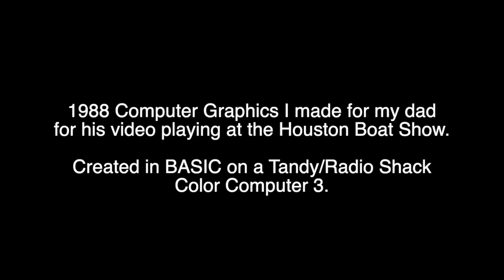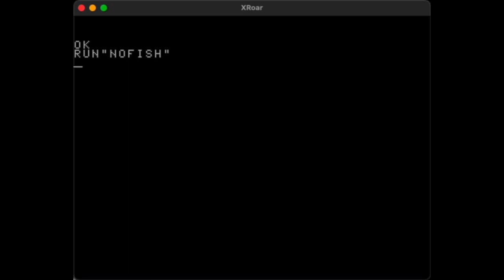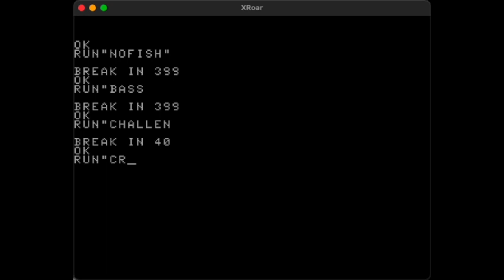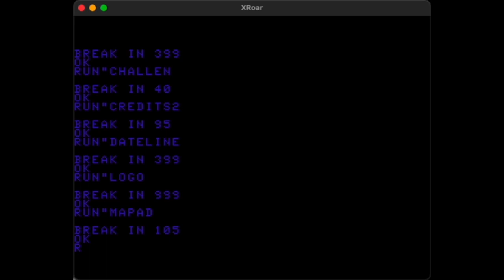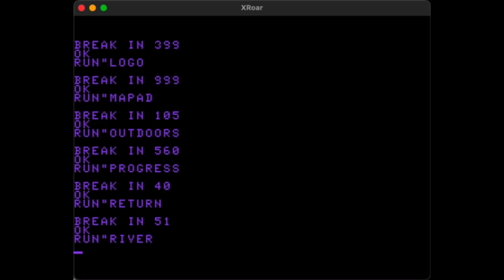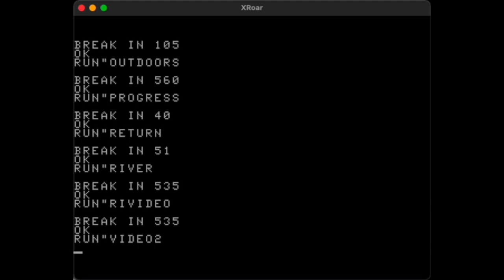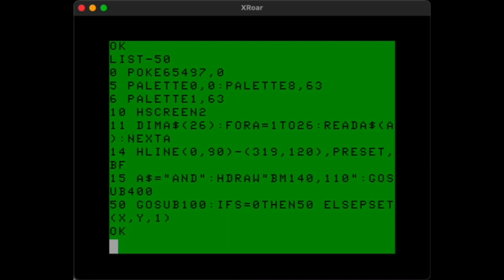1988 Houston Boat Show computer graphics (Radio Shack Color Computer 3)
In 1998, I did some video titles for my father to go with a video he created for a booth at the Houston Boat Show. The titles were created in BASIC on a Radio Shack Color Computer 3.

This video shows two sequences that were program-driven, then several other miscellaneous screens I made for him. I do not recall how they were edited together (one just says "AND", for example).

Sequence 1:
00:23 ACH-VIDEO
00:33 Callaway Boatworks 944-BOAT
00:46 Skeeter Boats - Always Ahead of Its Time (palette animation)
01:03 Glastron 1998 - Live It!
01:15 Force Outboards - Trinity River Tested
01:33 Riverwater Outdoors presents
01:36 Trinity River White Bass Run
01:59 Featuring (credits) - John W. Plumb, Ken Huffman, Jim Durham, Bud Hall, Larry Bozo, Roger Durham, Leonard Davis, Clarence Charlton

Sequence 2:
02:24 Riverwater Outdoors - No Fish No Pay - Since 1975
02:41 Now Booking: Guided white bass trips / Upper Trinity / Houston-Leon County area

Individual Screens and Prototypes:
03:19 White Water = White bass
03:34 Force Outboards Challenge The Trinity River White Bass Run
03:53 Credits
04:07 Dateline: Mid April
04:10 EXTRA: Ravenous White Bass Ravine Area Reservoir
04:24 Prototype Callaway Boatworks logo
04:38 Upper Trinity White Bass Maps Available Now (palette animation)
05:04 Riverwater Outdoors logo (my dad's company)
05:26 Trinity River Outboard Stress Test NOW In Progress
05:42 Livingston Reservoir The Whites Return (palette animation)
05:59 The following is a Riverwater Video presentation
06:12 The following is a Riverwater Video presentation (dup?)
06:23 Riverwater Video Waves (palette animation)
06:45 Waves (update from original I did on a VIC-20 years earlier)
07:02 ...welcomes you to the largest boat show ... EVER
07:34 AND (dunno...)
07:57 Trinity River